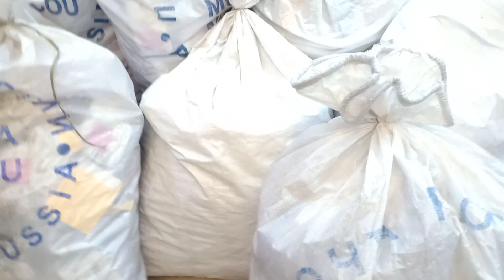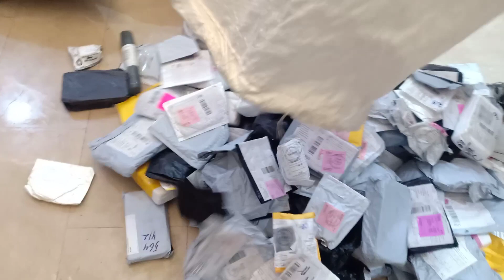Mystery parcels | Container market chor bazaar UNDELIVERED PARCELS-vlogs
In this video we will talk about the Buisness oppourtunity.
Discuss new Oppourtunity for all of you to earn your livings . cheapest imported items .Available in KG you have to buy full box .its on your luck what you get in the parcels
      Do Buisness With us !

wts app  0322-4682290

Cheap Electronics,
Cosmetic Wholesale Market,
Cosmetic products,
Costom products, Costom mall,
Pakistan chor bazar lahore,